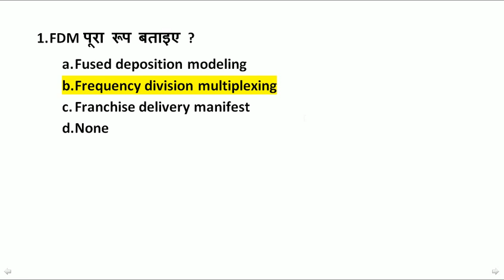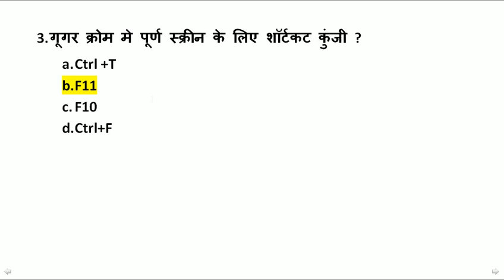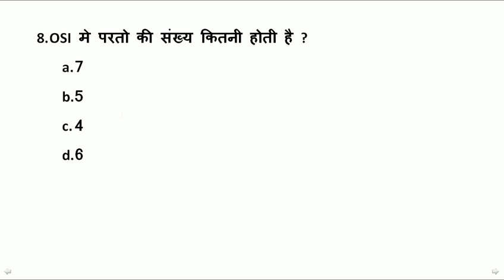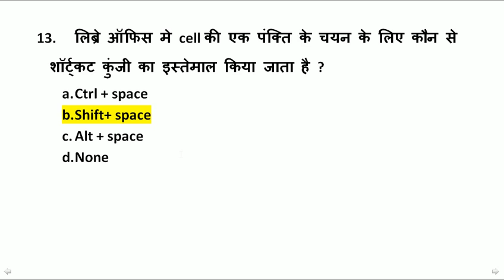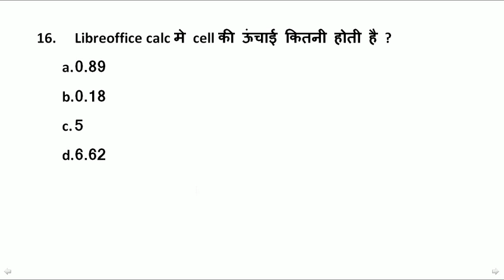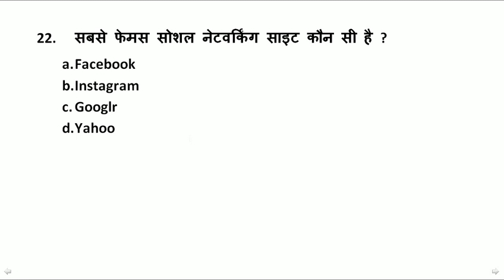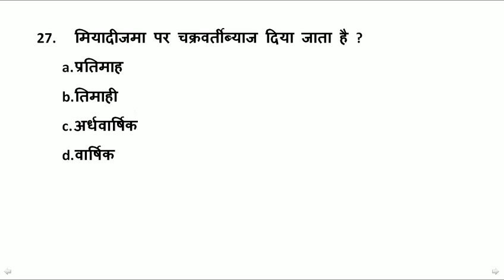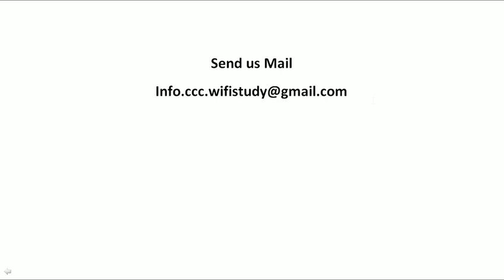CCC October Exam | 14 व 15 अक्टूबर को पूंछे गये महत्वपूर्ण प्रश्न | एक्जाम से पहले जरूर देखे